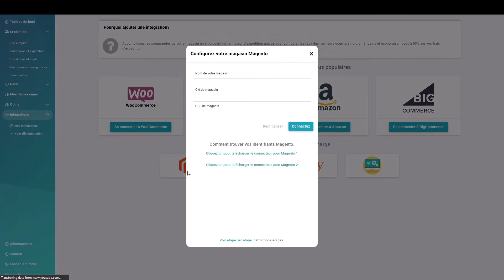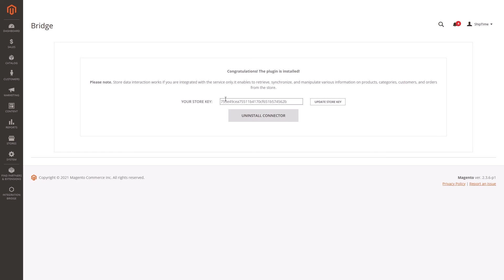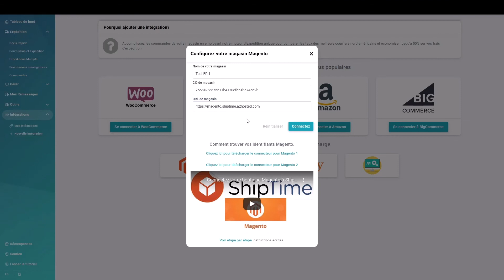Connectez votre boutique Magento à ShipTime!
Il est temps de se brancher sur ShipTime.

Expédiez plus intelligemment avec les outils de commerce en ligne de ShipTime pour aider votre entreprise à atteindre son plein potentiel.

Grâce aux automatismes, il n’est plus nécessaire de passer des heures à saisir manuellement les adresses et les dimensions. Toutes vos commandes sont synchronisées ShipTime et prêtes à être expédiées en un seul clic.